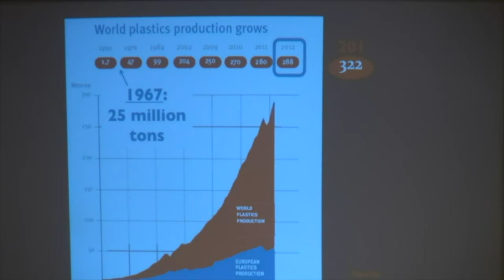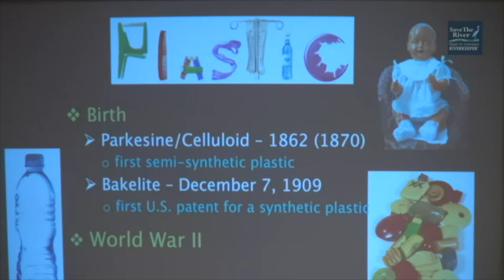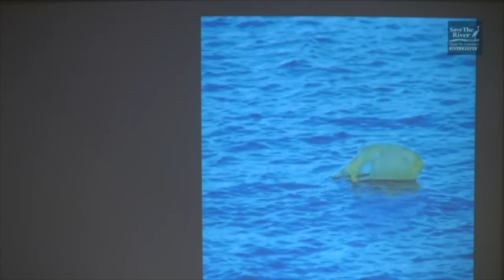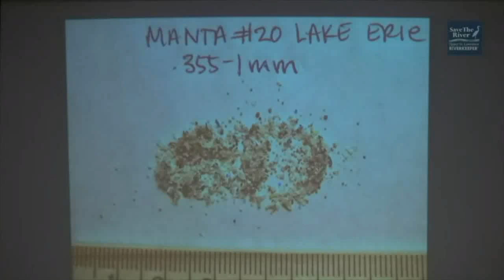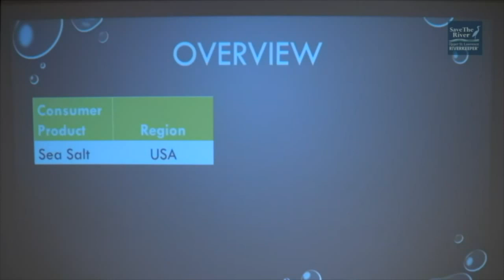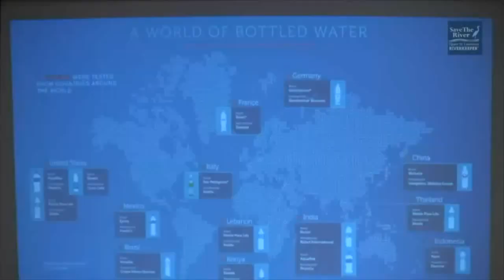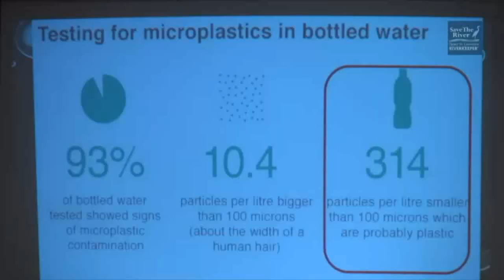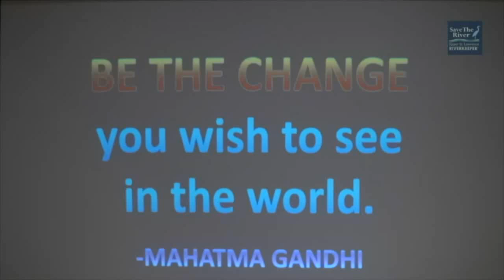Dr. Sherri "Sam" Mason: The Perils of Plastic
Dr. Sherri "Sam" Mason, Sustainability Coordinator at Penn State Behrend, discusses her research of microplastics found in the Great Lakes at Save The River's 30th Annual Winter Environmental Conference on Saturday, February 2, 2019, at the 1000 Islands Harbor Hotel in Clayton, NY.

'Single-Use' plastic was named the world of the year by Collins Dictionary highlighting the wave of news stories, social media hits, and policies that have become increasingly common over the last few
years. Why? What is the problem with plastic? Here we will present a basic primer on what plastic is and the realities of plastic pollution right here, right now in the Great Lakes region.

Dr. Sherri A. Mason (aka “Sam”) earned her bachelor’s degree from the University of Texas at Austin. She completed her doctorate in Chemistry at the University of Montana as a NASA Earth System
Science scholar. While a Professor of Chemistry at SUNY Fredonia, her research group is among the first to study the prevalence and impact of plastic pollution within freshwater ecosystems. Among her
accolades Dr. Mason was named an EPA Environmental Champion in 2016, was awarded for her Excellence in Environmental Research by the Earth Month Network in 2017 and was selected to receive a Heinz Award in Public Policy in 2018. She has recently moved into a new role as Sustainability Coordinator at Penn State Behrend.